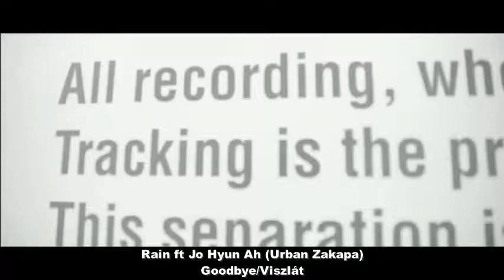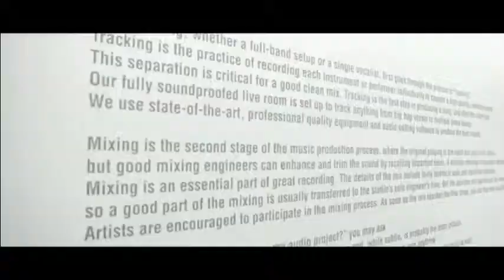Rain ft Jo Hyun Ah (Urban Zakapa) Goodbye hunsub-magyar felirattal